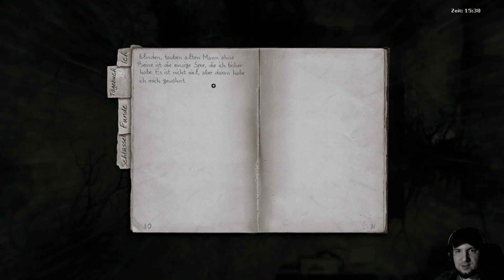DARKWOOD #24: Der Krüppel auf dem Rollbrett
Darkwood von Acid Wizard Studio
!Aufklappen für mehr Infos! 👇

Darkwood ist ein topdown Horror-Survival Game, in dem wir einen Unbekannten Mann spielen, mit dem irgendwas gehörig nicht stimmt.

Die Welt hat sich verändert und ein gewaltiger, bedrohlicher Wald hat unsere Region von der Außenwald komplett abgeschnitten. Nun suchen wir einen Weg durch die Wildnis und Reste der Kultur hinaus - gen jenseits des Waldes.

DAS GAME

Titel: DARKWOOD
Entwickler: Acid Wizard Studio
Publisher: Acid Wizard Studio

SOCIAL-NETWORK DINGE